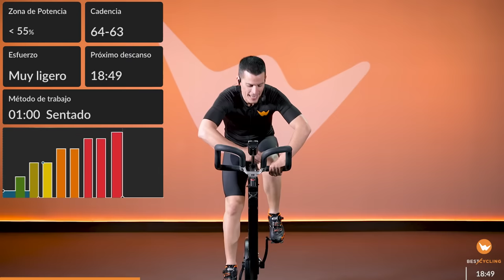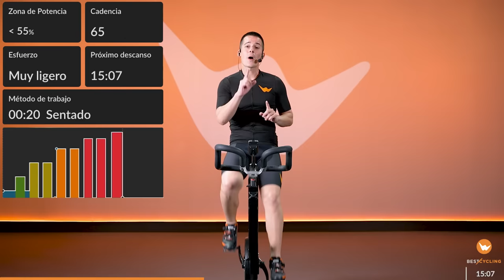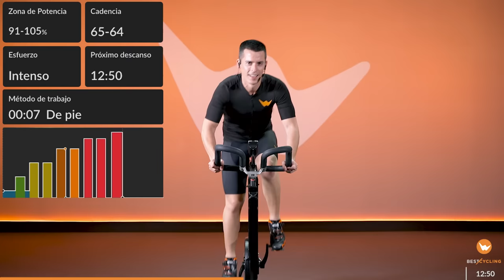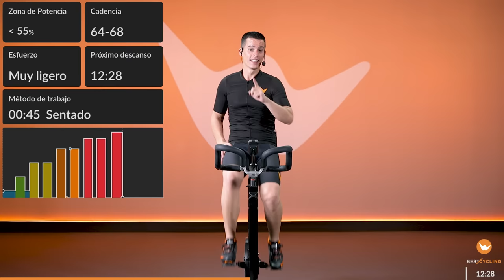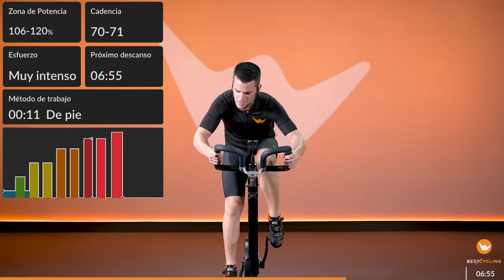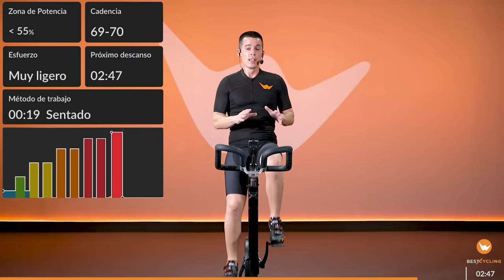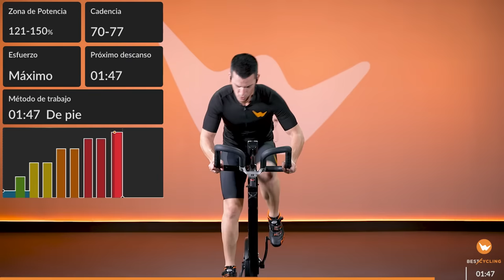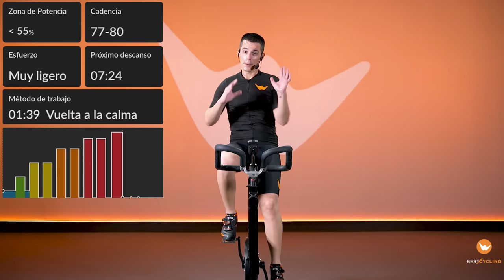Clase completa ciclo indoor quemagrasas en 25 minutos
🎁 ÚLTIMA SEMANA DE PROMOCIÓN 🎁

Tendrás miles de entrenamientos de ciclo indoor como este, además de otras clases de yoga, pilates, running, elíptica, musculación, meditaciones y un plan de nutrición personalizado. Solo válido para primeras suscripciones.

00:00 Introducción
01:39 Clase quemagrasas ciclo indoor completa
35:38 Código 3 meses gratis

Juan Carlos Rodríguez te presenta una clase de 25 minutos de ciclo indoor quemagrasas, perfecta para esos días que tienes poco tiempo o quieres combinarla con otra actividad.